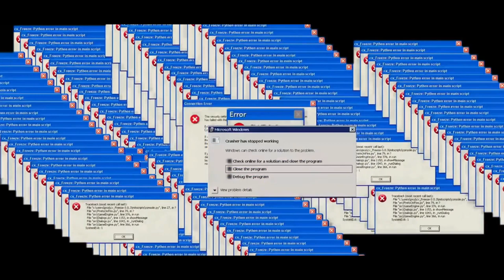QUE ARIA SI FUERA PRESIDENTE POR UN DIA2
en cuesta de si fuera presidente por un dia que arias